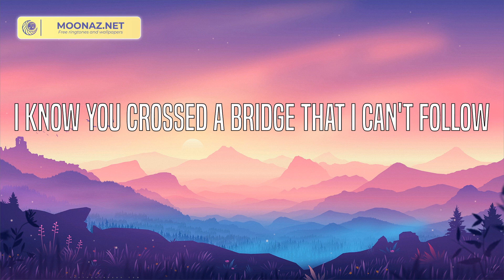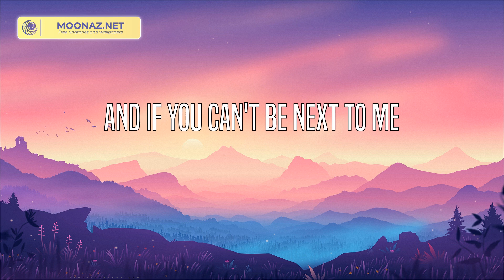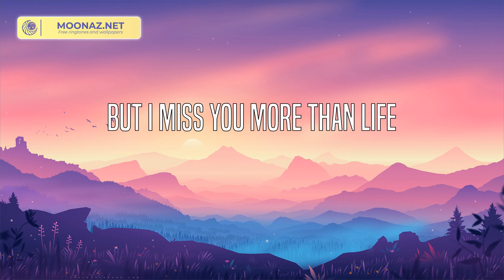Justin Bieber - Ghost (Lyrics)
Whoa
Na, na-na
More than life
(Oh)